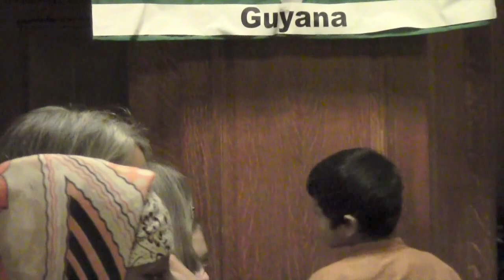"Ram Bondona" performed by Madhusmita Bora, Sattriya Dance Co., 11/1/2014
Introduced by Andrea Durham, Madhusmita Bora performs this 600 year old dance according to its traditions past down through Vaishnavite monasteries of Northeast India.

Audio provided by the Sattriya Dance Company.